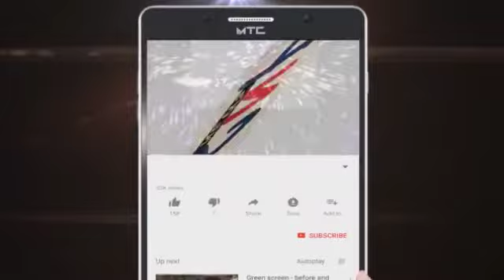નર્મદા નદીમાં દશામાના વિસર્જન.પોલીસની કામગીરી સરાહનીય.પ્રતિમાઓ એકત્ર કરી વિસર્જન કર્યું.